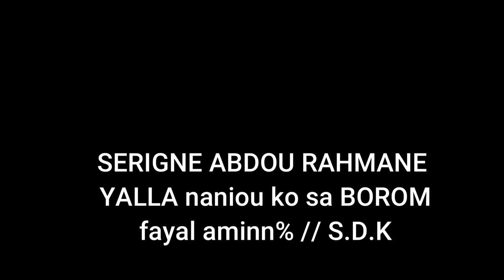silkul jawahir partie 1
wax tanu SERIGNE ABDOU RAHMA MBACKE
SILKUL JAWAAHIRI (Le collier en perles précieuses) Seydina Omar (RA) nous raconte que, lorsque notre Seigneur créa Adam, Il lui dit : « tes actions ainsi que celles de tes petits-fils (nous sommes tous issus d’Adam et le meilleur d’entre nous est celui qui craint Allah le plus) se résument à quatre choses. La première est pour Moi, la deuxième pour toi, la troisième entre tes semblables et toi et la dernière entre toi et MOI ».